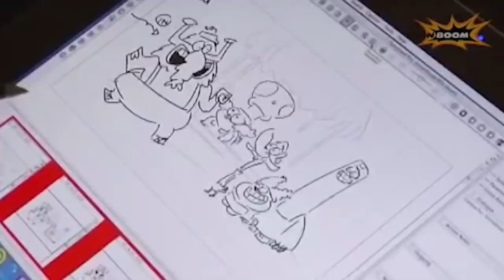WAIT... Remember Chowder?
Fringemas Day 5. Chowder was a very interesting show on Cartoon Network that left behind a mountain of memes and quotable moments that gave the series longevity beyond its time on TV. So today let's take a look at Chowder and what happened to the show.